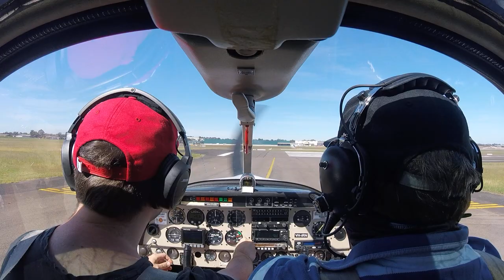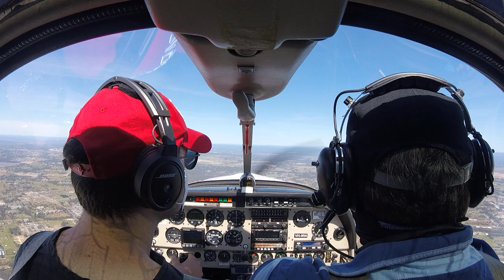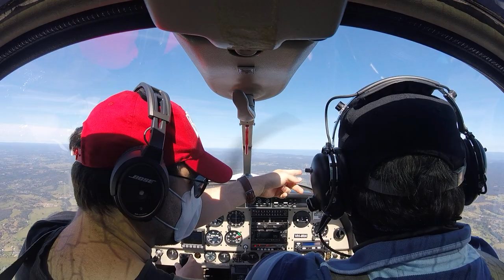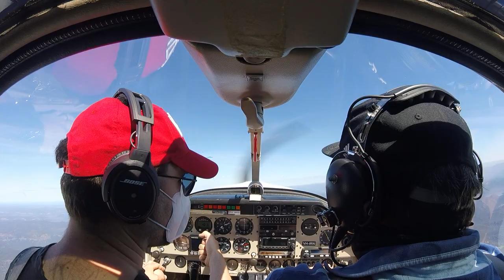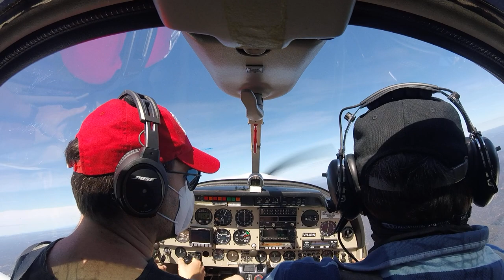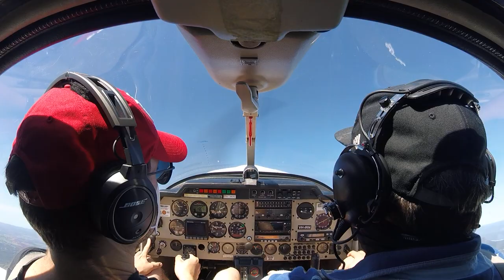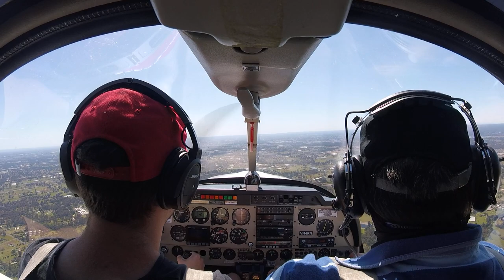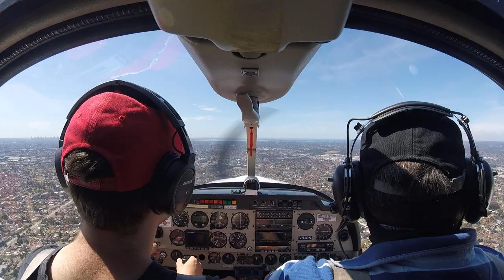2020-10-11: spinning and aerobatics with Jez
* Takeoff at 1:32
* Jez flies a bit at 20:52
* Spin to the left at 25:11
* Spin to the right at 31:55
* Barrel roll at 36:18
* Stall turn at 37:38
* Inbound call at 46:05
* Base turn at 50:11